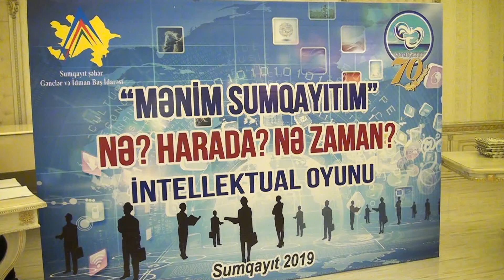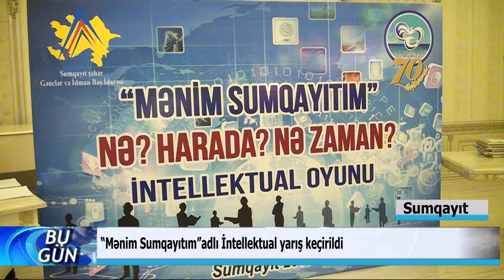Sumqayit bilik yarisi.04.06.2019